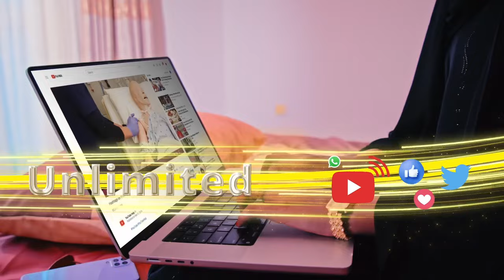" Waa firkanax & sas kulmiye ka qaaday..."Afhayeenka Ururka Kaah.